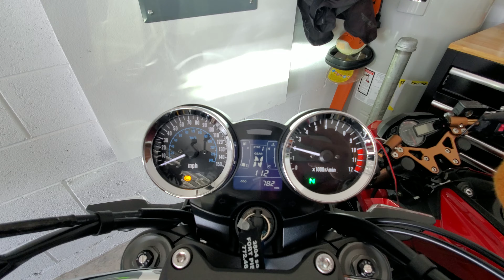Z900Rs Cold Start (Akrapovic Headers)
Cold start on my z900rs with akrapovic Headers and some small revs.